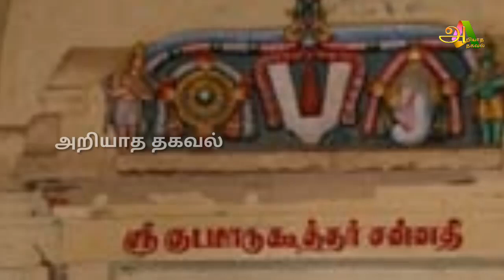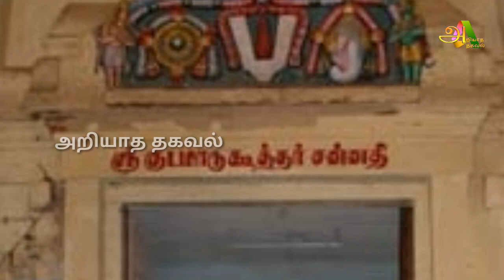பக்தனை சோதிக்க நேரில் வந்த விஷ்ணு ! எப்படி சோதித்தார் தெரியுமா ?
பக்தனை சோதிக்க நேரில் வந்த விஷ்ணு ! எப்படி சோதித்தார் தெரியுமா ? குடமாடு கூத்தன் கோவில் எங்கு அமைந்துள்ளது !

For advertisement

Raasi Palan

Like பண்ணுங்க
shareபண்ணுங்க
subscribeபண்ணுங்க